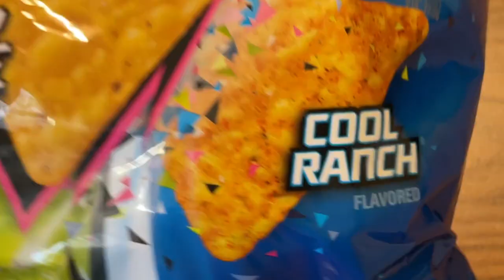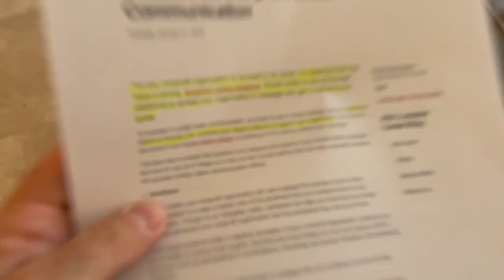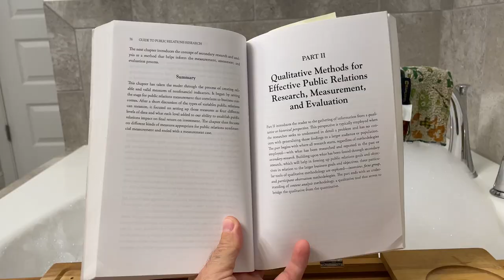VLOG 77 [Waves, School & Power Tools]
Hello there! Let's go surfing in Vlog 77! I hope you like :)

To my followers - thank you!
To the new folks - welcome to the party!

feelings by Jinsang
-- youtu.be/riLgsr83KB8